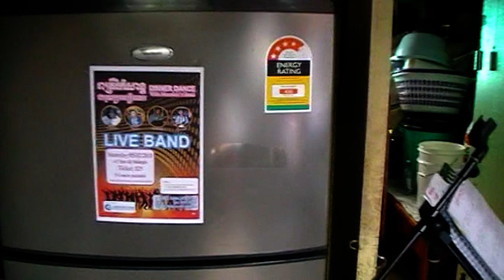jomreang Sneh Khnom By Chantha